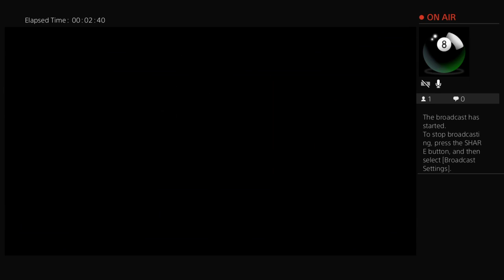WildCatWillie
Madden King